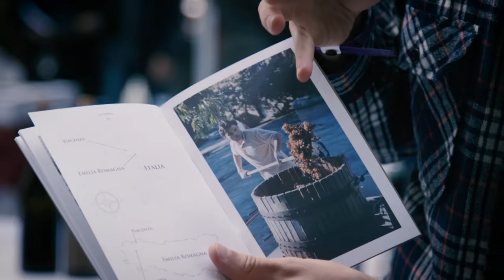Meet The Winemaker - Elena Pantaleoni, La Stoppa